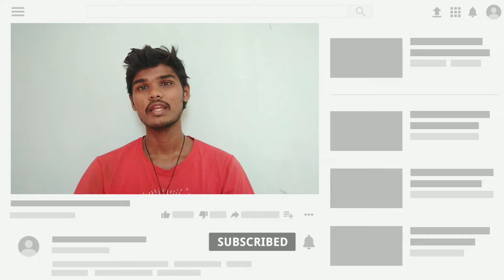Udanpirappe Movie Review / Ethu Oru Polapaa